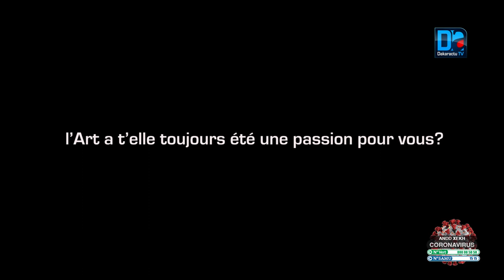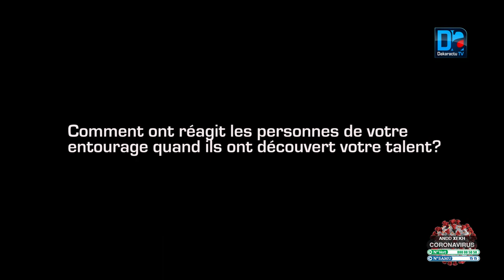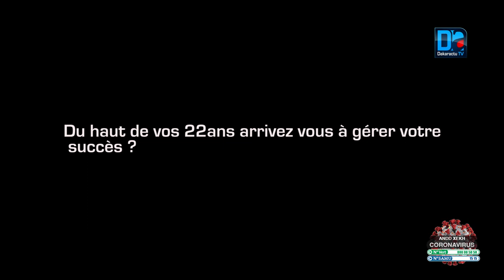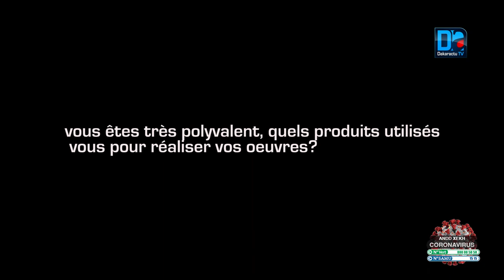Découverte Artistique : You’Art221, un talent à l’état brut